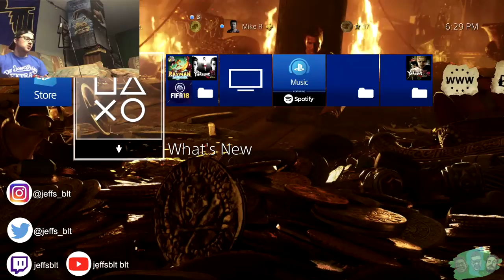Battle of the Champions